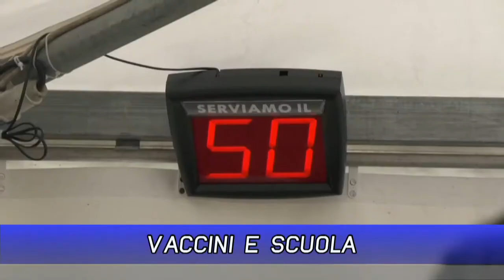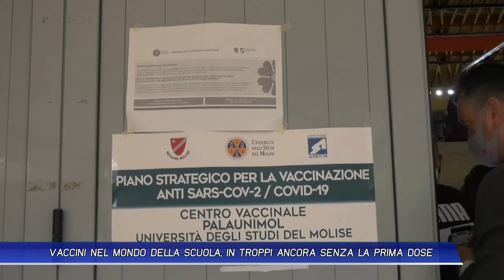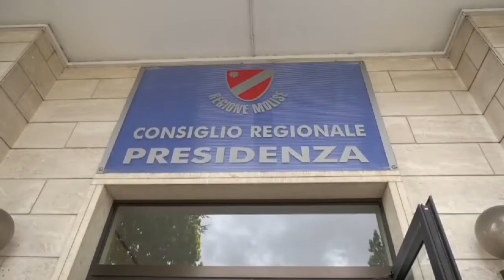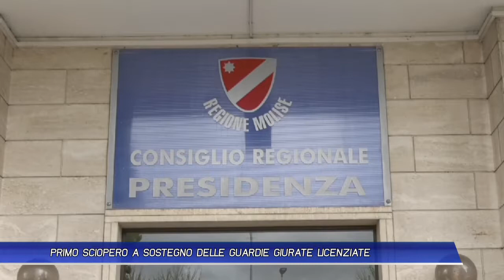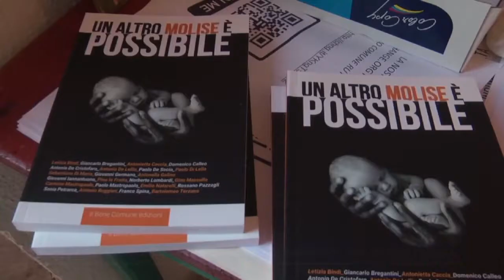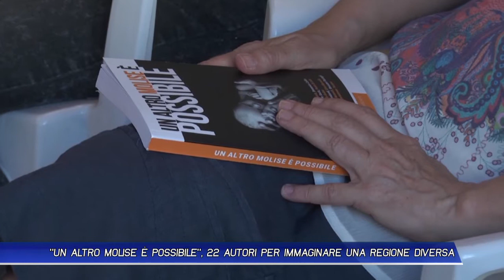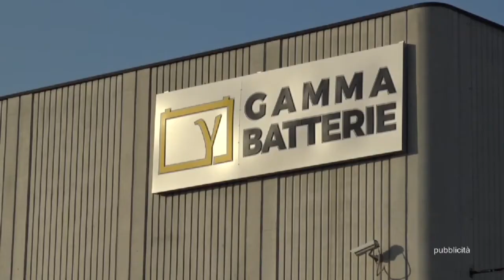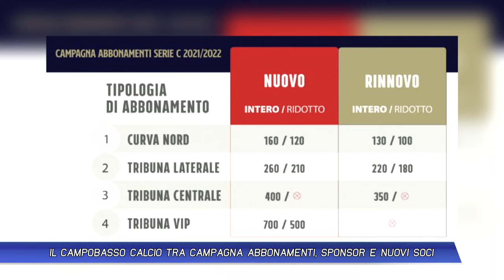TLT NEWS DEL 10-07-21